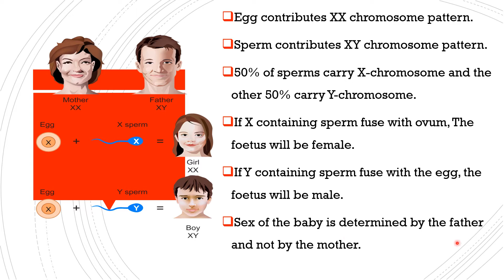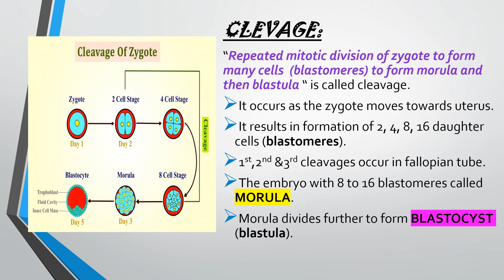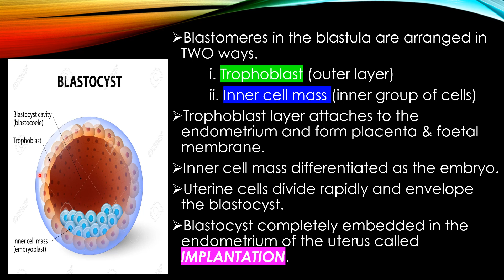fertilization & implantation part 2 NEET/EMET/CET